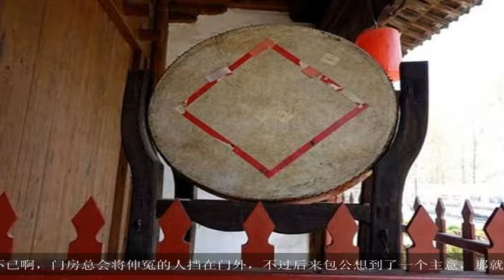古代一个最挣钱的职业，地位地下却收入很高，曾让包拯头疼不已！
大家好,欢迎收看本期的历史百家.古代一个最挣钱的职业，地位地下却收入很高，曾让包拯头疼不已！我们中国人最好面子，不管是古人还是我们现代人都是这样的，人一有钱了就讲究排场，古代人喜欢大的东西，大的格局，所以在古代很多大官的府邸都非常大。府邸的大门更是象征着一个人的脸面，越是有权有势，大门就越是装潢地精致，但是这样一来问题就来了，家里装修的这么豪华气派，保不齐就会有小偷盯上，而且往往主人住的地方离这个大门都有一段距离，有人在外面敲门也听不见，这样就有一个职业应运而生了，那就是守门人，也就是门房。您可别小看了这个门房，权力可大着呢，有不少人都想去做大官家的门房，门房一般会招一些长得壮实的人，因为这样看起来就让人觉得不是什么人随随便便都能进的，这些人很可能还会一些功夫，这也相当于是一个看门的职业了。可别看这个门房，活不多而且也不重，但是却是一个响当当的肥差，一般想要拿到这个工作，那都要跟主人有着不错的关系，甚至还需要走走后门才可能得到这个工作。中国是个人情社会，古代的时候更是如此，很多时候有人想要登门拜访某个大官，找他来谋个一官半职的，必须先通过门房，这时候门房的机会就来了。你如果不给门房钱的话，他是不会让你进去的，给多给少倒是没有一个明确的数目，但是给的少了，人家根本就不会让你进去，给的多了还要看人家的心情，别看是小小的门房，巴结他们的人可多了去了。门房的这个权力已经变成了大家约定俗成的习惯，甚至在黑脸包公的门前都出过这样的事情，包公刚到开封府的时候，那里的门房还是跟以前一样，如果你想上门喊冤报官，首先得给钱。但是平民老百姓哪来这么多钱给他们啊，于是这些老百姓根本没有机会诉说自己的冤屈，后来这事就被包公知道了，非常生气地呵斥了门房的人，谁知道还是一点效果没有，从这里就能看的出来他们的权力确实很大。包拯也因为这个头疼不已啊，门房总会将伸冤的人挡在门外，不过后来包公想到了一个主意，那就是在门口放一个鼓，通过击鼓来鸣冤，这样伸冤的人就不用花钱了。在古代这样的人一直都存在，主人的态度褒贬不一，像包公这样的就会这样的习惯非常厌恶，但是有的主人就不一样了，睁一只眼闭一只眼，甚至还会和门房串通起来，不光能获取钱财，还能打探消息，说到底，门房之所以有这么大的权力还是因为背后有主人作为靠山，这样的人即使到今天还存在，真是可悲。